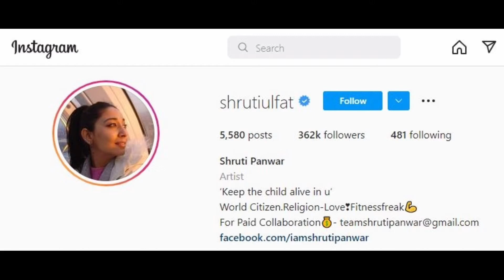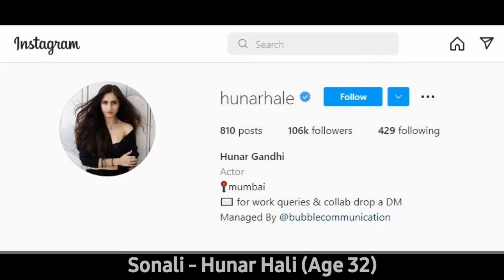'Sasural Genda Phool' All Characters Instagram ID, Name, Age And Photo - 2010 Old Tv Serial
Sasural Genda Phool (2010)

Ishaan - Jay Soni
Suhana - Ragini Khanna
Shailaja - Supriya Pilgaonkar
Alok Kashyap - Sooraj Thapar
Gayatri - Anita Kanwal
Shruti Ulfat - Ranno
Inder Kashyap - Jiten Lalwani
Disha - Ridheema Tiwari
Rajni - Bhairavi Raichura
Radha Buaa - Sadiya Siddiqui
Sid - Mohit Malhotra
Sonali - Hunar Hali
Abhishek - Amit Dolawat
Peeya - Shruti Bapna
Deepak - Akshay Sethi

●●  Keyword ●●